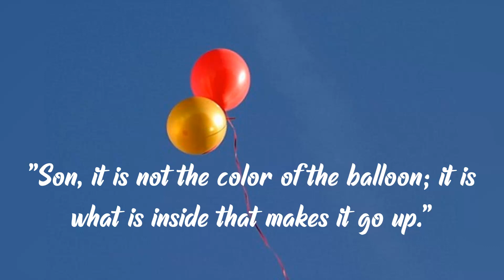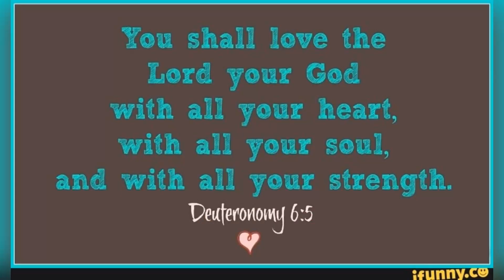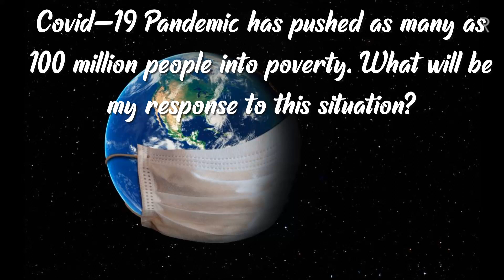November Sparks- Day -24 Sr.Jane Crasta, A man filled with passion for God and humanity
ONLINE CONTENT DISCLAIMER The content broadcast on YOUTUBE is a sharing on the life and work of our patron saint Charles Borromeo. It is purely spiritual and educational for the private circulation among the members and well wishers. No commercial gains for the owners of the content.